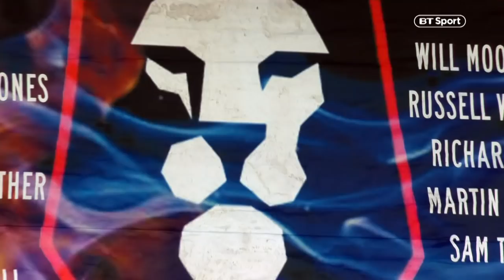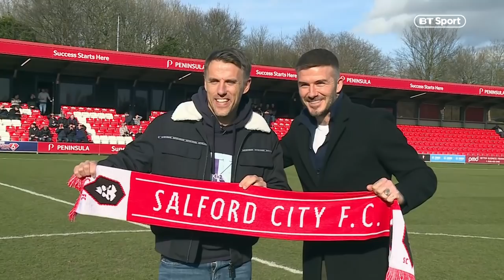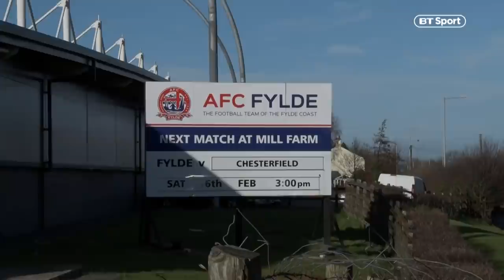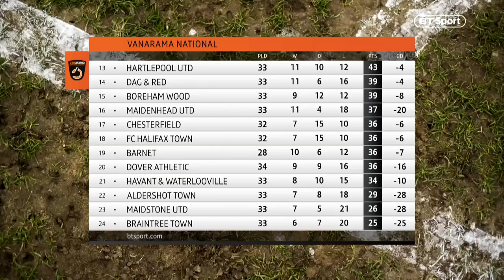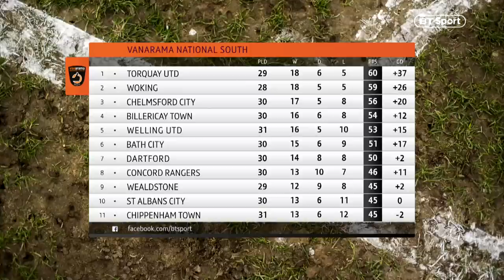Beckham visits Salford as Wrexham close in on Solihull | National League Highlights: Matchday 34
Bring yourself right up-to-date with all the latest Vanarama National League action including Solihull Moors v Barnet, Havant & Waterlooville v Wrexham, Leyton Orient v Maidenhead and Salford v Dover where new co-owner David Beckham was the special guest.